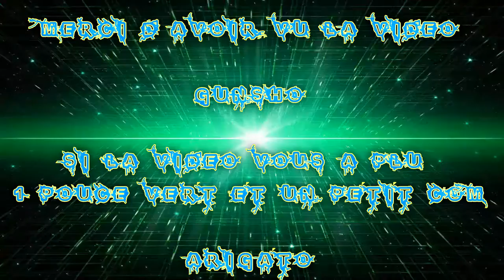(FR) Let's Play de Tom Clancy's The Division Ep 21 Mission Ravitaillement et une Prime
Avec FaceCam

Mission Ravitaillement et une Prime

Info Complémentaire !

Enjoy !! Gunsho !!